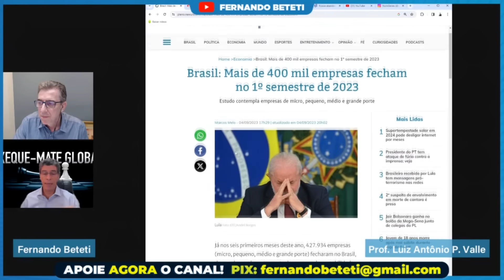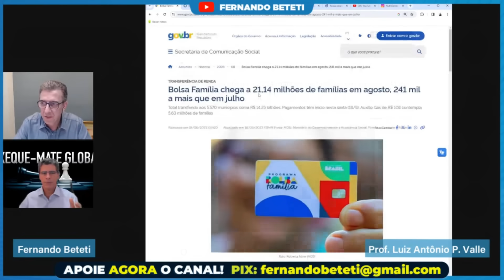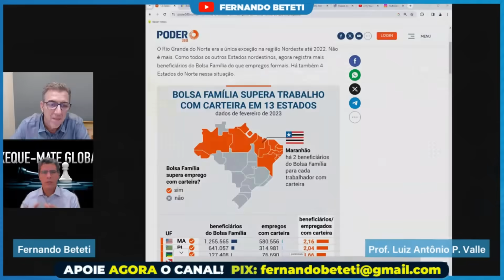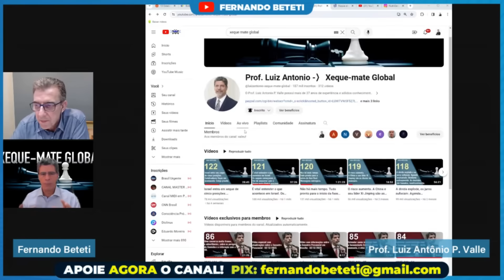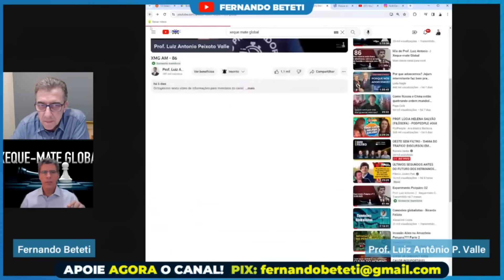A LÓGICA DO JOGO... é isso que vai acontecer com o Brasil | Luiz A. Peixoto valle